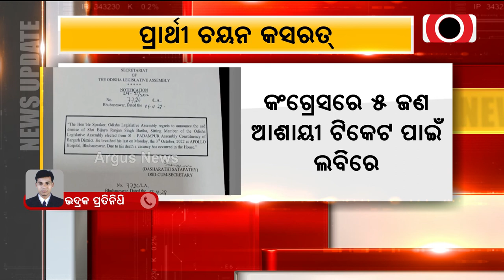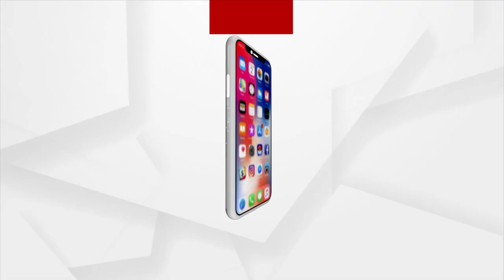Dhamnagar By-Poll: Nomination process to begin today